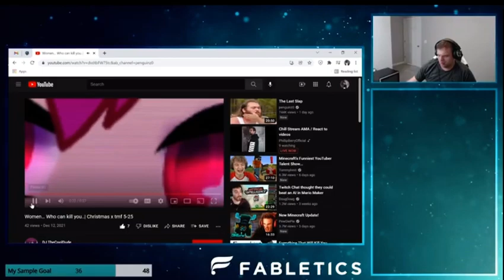The creator of in my shoes reacts to my woman who could kill you video| Christmas x tmf 6-25